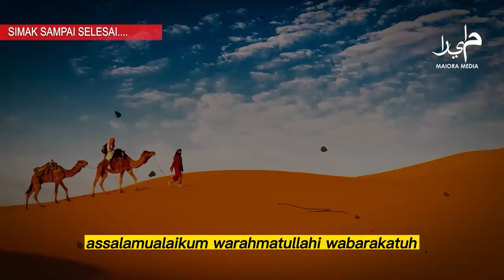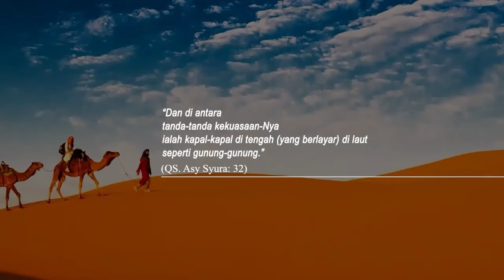CARI DAN TEMUKAN SEGERA IKAN INI ❗ 8 Ikan Hias Pembawa Hoki & Penyedot Rezeki !